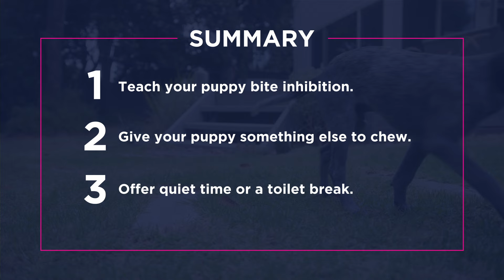How To Stop Your Puppy From Biting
Is your puppy a champion chewer? We've got the tips to keep playtime fun and bite-free!

This video will show you 3 simple tricks to teach your pup to be gentle and stop those nips and chomps.

In the video, we'll cover:

Teaching your puppy bite inhibition through treats
Redirecting with Toys (Swap your fingers for a fun chew toy!)
Offer quiet time or a toilet break when things get rough

But wait, there's more! For a deeper dive into puppy biting and tons of other expert tips, check out our ultimate guide for teaching your puppy to stop biting: